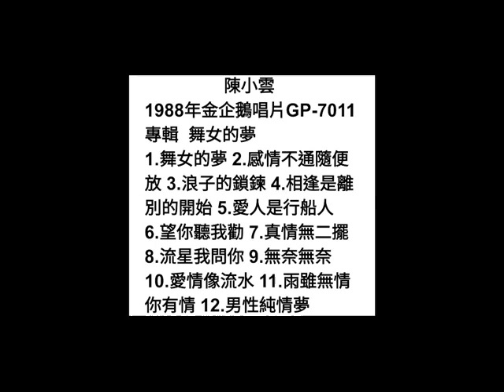舞女的夢 陳小雲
詞：曲：陳二郎
原唱：陳小雲 1988年
金企鵝唱片 GP-7011
專輯  舞女的夢

紅燈青燈閃閃熾熾
聽著音樂心傷悲  雖然是阮無願意
猶原伴你在舞池
&  這種生活親像酒醉
暗暗傷心目屎滴  舞女舞女免傷悲
離開黑暗的城市  希望找著好伴侶
過著幸褔的日子  &